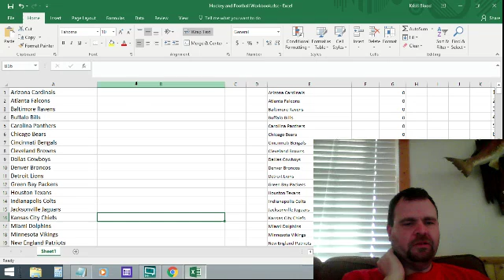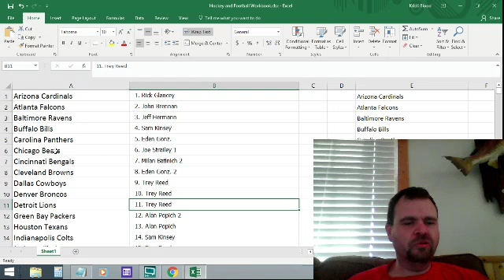2016 Contenders Football Double Hobby Break Team Randomization 1 7 17